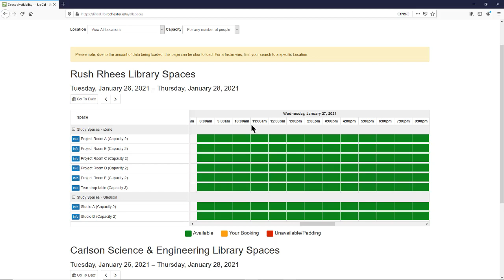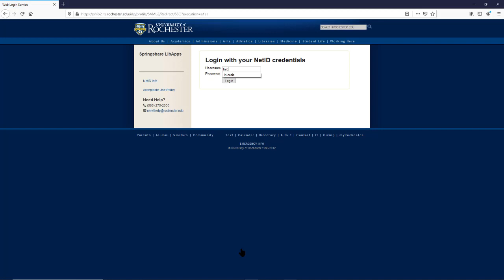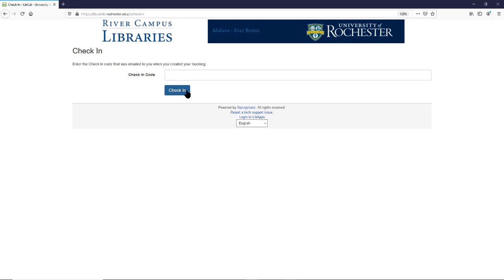How to Book a Group Study Area in the Libraries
This video shows you how to book one of the available group study areas within the Gleason, iZone, and Carlson Library via our new online booking system.